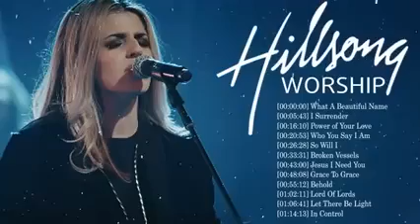Hillsong_Worship_Best_Praise_Songs_Collection_2023_-__Gospel_Christian_Songs_Of_Hillsong_Worship